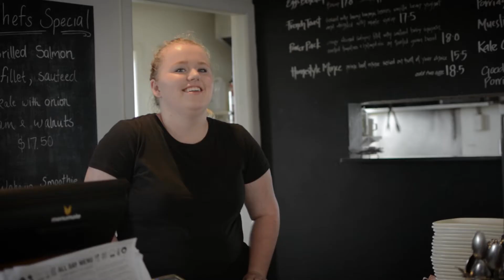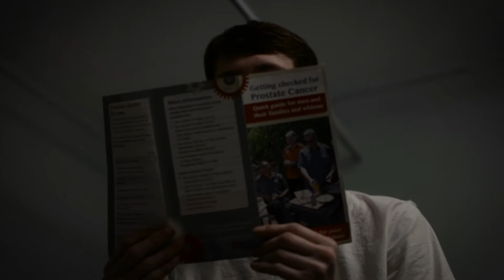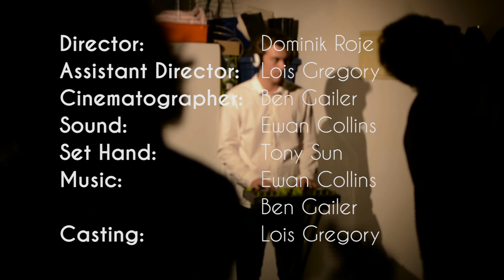Project - Webseries Pilot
A group of artists with nothing in common cope with the everyday struggles of daily life in Auckland.

This video was our entry into the TVNZ New Blood Webseries Competition.  Although we didn't win, we are now allowed to upload and share our hard work.